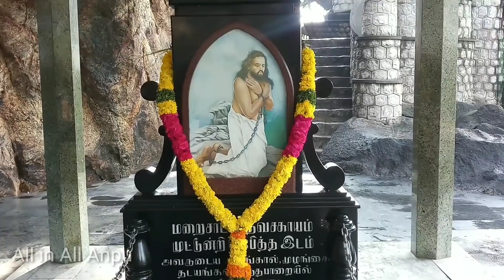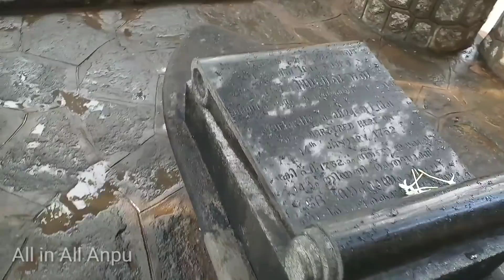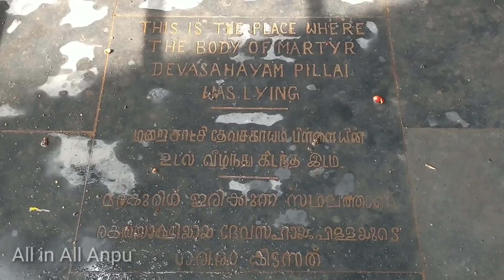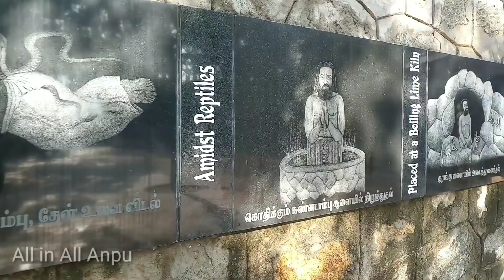Devasahayam pillai full life history in tamil / புனித தேவசகாயம் பிள்ளை வாழ்கை வரலாறு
This video is an intellectual property belonging to All in All Anpu. Please seek prior permission before using any part of this video in anyform